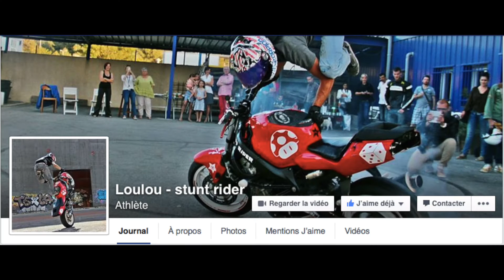loulou stunt rider - acrobatie moto sud de la France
En région paca , dans les bouches du rhone , 13 , entre Aix en Provence et Marseille sur notre petit spot de stunt .
Filmé avec appareil photo eos 750D et gopro hero 4 .

Apres la préparation chez Taverne Motorcycle et la Peinture chez Water Painting France voici le résultat sur mon Honda cbr fs préparée pour le Stunt , spectacle démonstration et show d'acrobatie moto en région PACA , dans les Bouches du Rhône et dans toute la France.

garage moto réparations modifications et préparation , Taverne Motorcycle a Chateauneuf les Martigues près de Marseille 13

peinture décoration personnalisation sur tout support en Hydro dipping chez Water Painting France a saint cannat prés de aix en Provence 13

essayes de faire ca sur gta

moto honda cbr fs stunt Marseille Aix-en-Provence  Istres show stunt drift freestyle freeride burn run stoppie weeling
Yamaha Honda Suzuki Kawasaki ktm Ducati Mv Agusta
démonstration d' acrobatie moto , show moto de stunt , drift a moto , moto freestyle , roue arrière , compétition stoppie , freeride , fun video ,